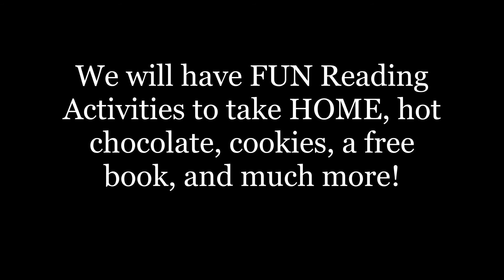Jaguar Lit Night 2019